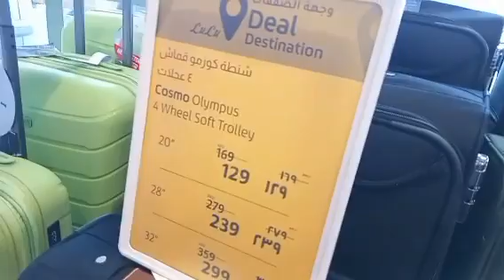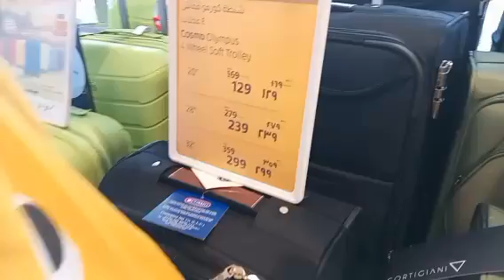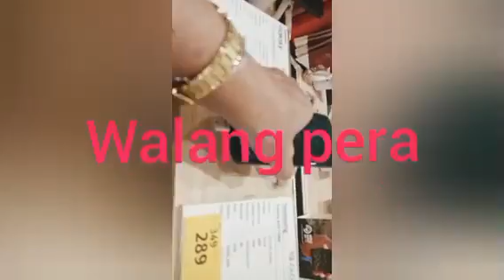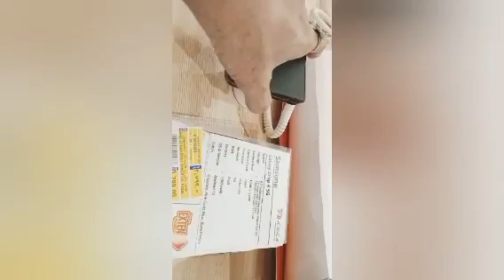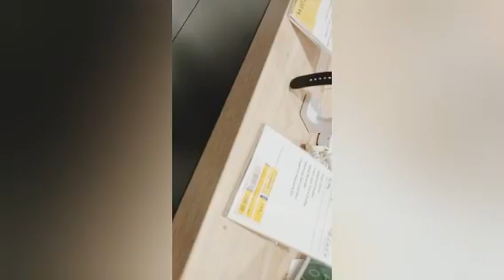ngpunta ng hospital kasi masakit ang dibdib hindi mkahinga,after ng window shopping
Nagpunta ng hospital kasi masakit ang dibdib  hindi makahinga ang aso may kasalanan sa lahat, after ng window shopping